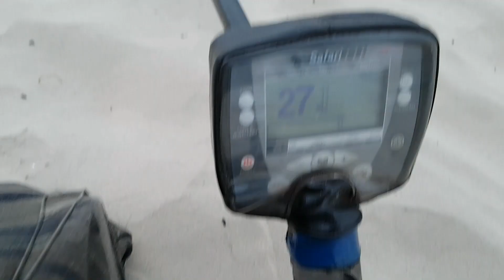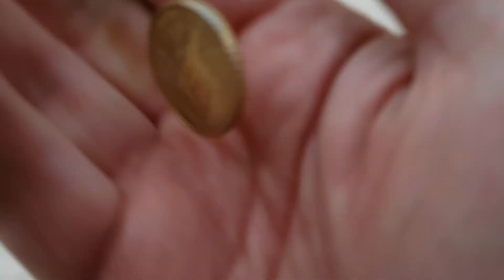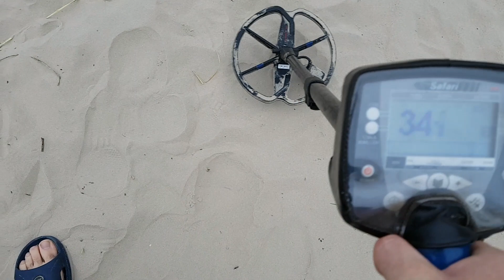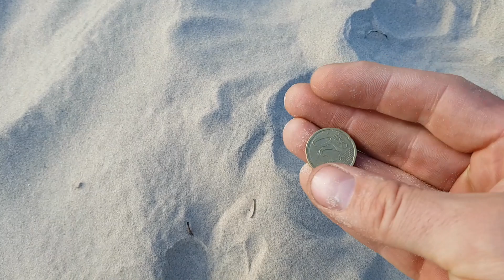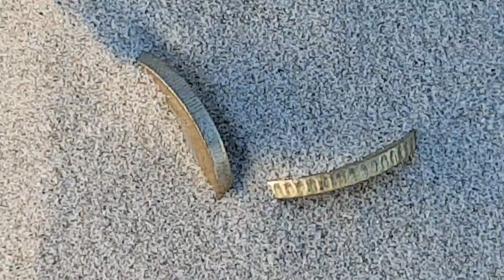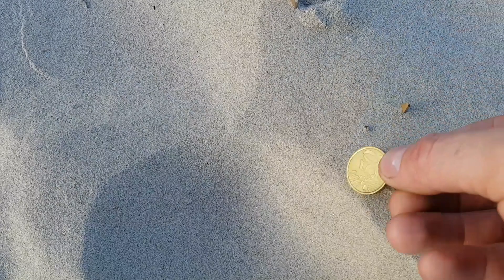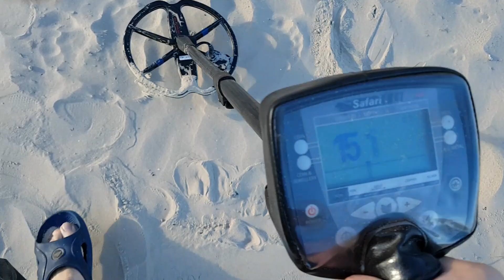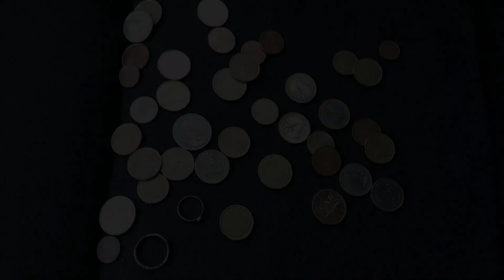День золотых колец.2 кольца с одной ямки.Пляжный коп.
Сегодня выкопалось долгожданное золото и не одно.Как это было смотрите в видео.